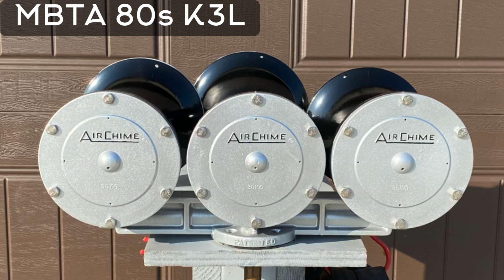MBTA 80s K3L Real Train Horn Nathan Airchime.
Nathan Airchime MBTA 80s Wide Font K3L! This train horn is one of my more recent restorations. When I got this horn 17 of the 18 back cap bolts were sheared off making the back caps very difficult to remove due to the large amount of corrosion present on the studs that were still inside the mounting holes on the back caps. To make things worse 4 out of 6 manifold bolts bolts broke off during disassembly despite lots of heat and soaking in penetrating oil. Last but not least all 12 bolts attaching the cones broke off as well. This was a challenging project but all is well now! Glad to see it restored and blowing like a champ!